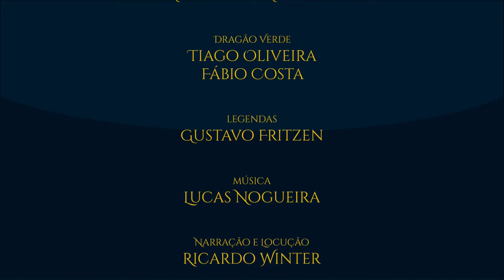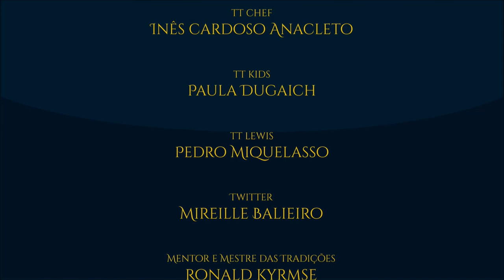Ilustrações de Jef Murray para O Silmarillion | TT Extra 115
As vibrantes artes de Jef Murray, para as cenas de O Silmarillion, chegam para colorir mais uma sexta-feira dos amantes da obra de J.R.R. Tolkien. O pintor e ilustrador tinha predileção por cores vivas e com um toque Impressionista. O artista, falecido em 2015, fechou em grande estilo o TT 37 sobre os principais artistas que ilustram ou ilustraram a Terra-média.

Amazon Prime: amzn.to/2LLDY1Z
Padrim: goo.gl/7n4cjd

MÍDIAS SOCIAIS

TRILHA SONORA

Trilha sonora do vídeo:
Lucas Garcia Nogueira